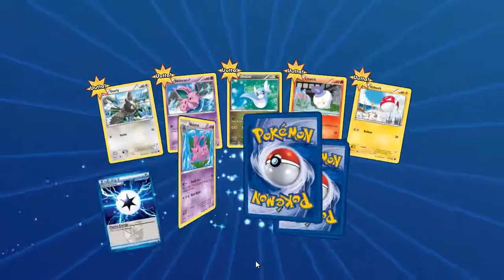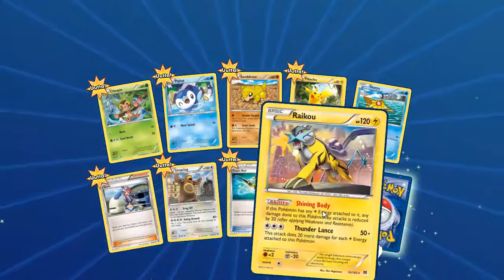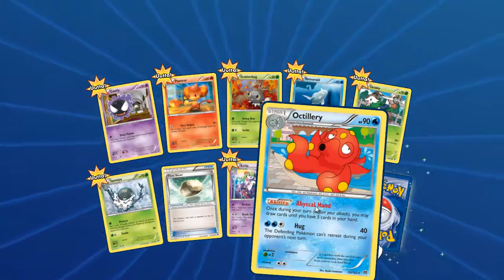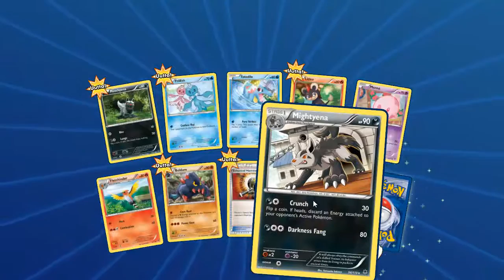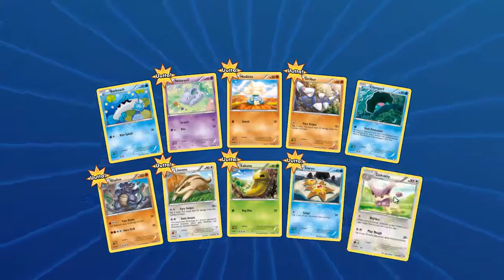Malamar - Pokémon Pack Opening #2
Muista tilata ja tykätä jos haluat lisää!